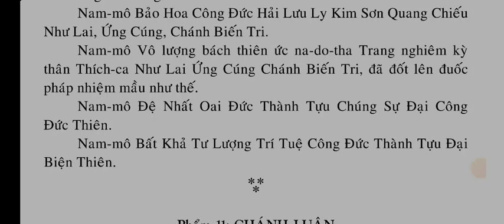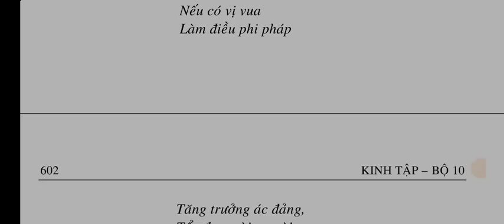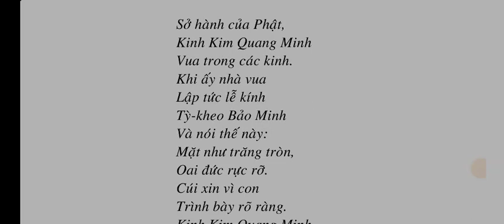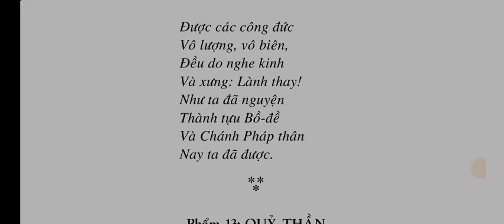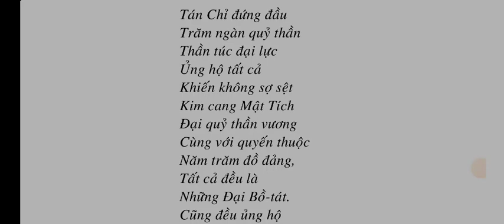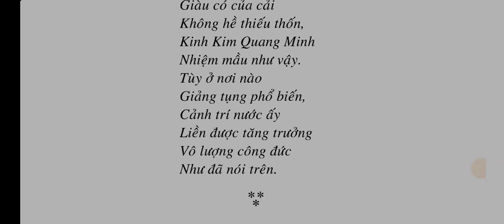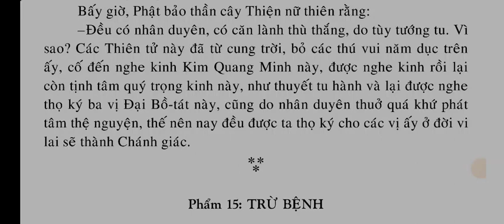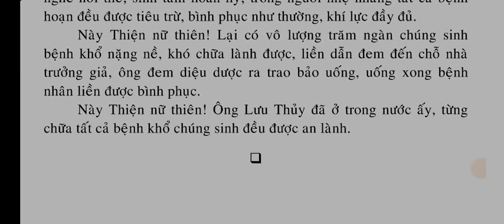Số 663 - Kinh Kim Quang Minh - quyển 4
SỐ 663 – KINH KIM QUANG MINH

QUYỂN 3
Phẩm 10: QUỶ THẦN TÁN CHỈ
Phẩm 11: CHÁNH LUẬN
Phẩm 12: THIỆN TẬP
Phẩm 13: QUỶ THẦN
Phẩm 14: THỌ KÝ
Phẩm 15: TRỪ BỆNH